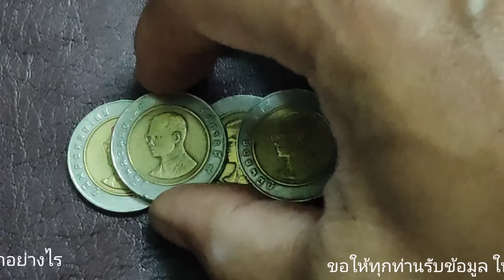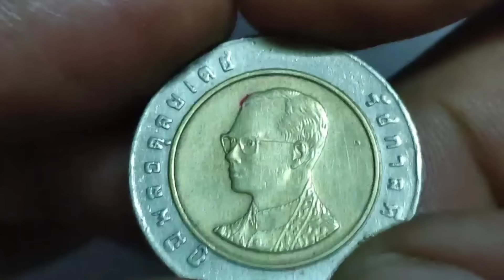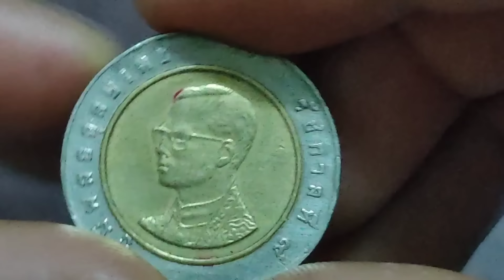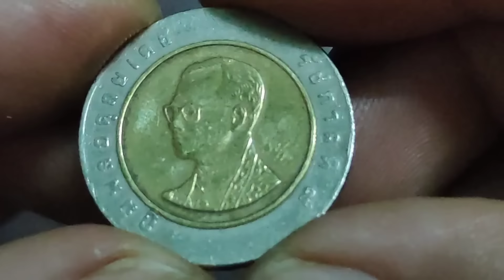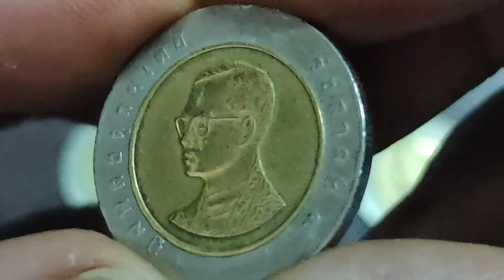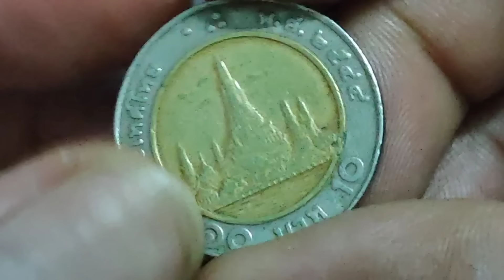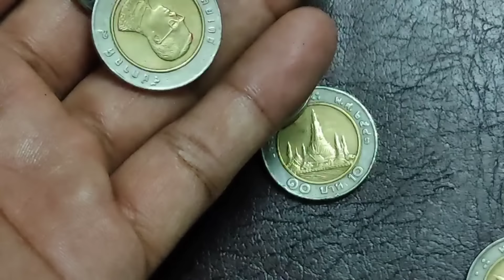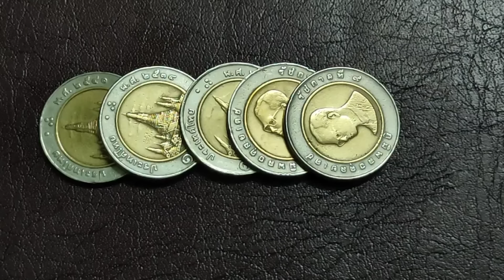5 coins are already rich, the price is 10 baht, just look at the year.5 เหรียญมีแล้วรวย ชนิดราคา10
5 coins are already rich, the price is 10 baht, just look at the year.5 เหรียญมีแล้วรวย ชนิดราคา10 บาทดูแค่ปี พ.ศ